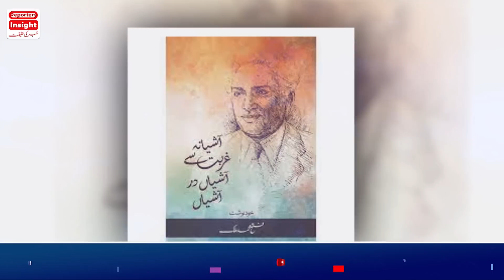Hamid Mir Latest Analysis on Nawaz Sharif Imran Khan Pervaiz Elahi and Gen Asim Munir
Hamid Mir Geo News Show Capital Talk host in his Latest Analysis writes on Nawaz Sharif Imran Khan Pervaiz Elahi and Gen Asim Munir after CM Punjab vote of Confidence and Punjab Assembly dissolution Maryam Nawaz contacted PMLN Rana Sanaullah and PM Shahbaz Sharif